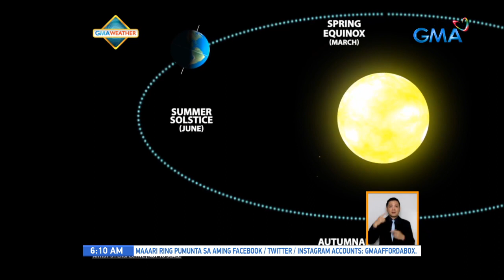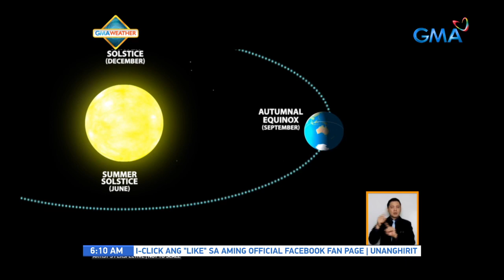Hanging habagat, magpapaulan sa Luzon | UB